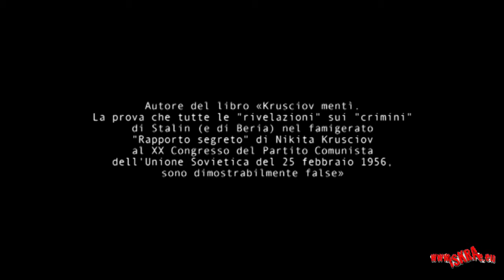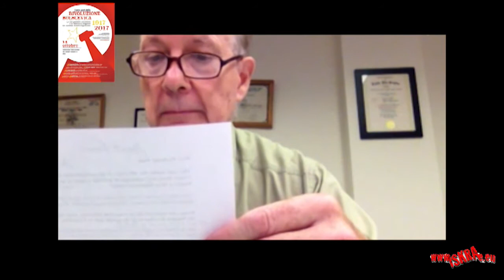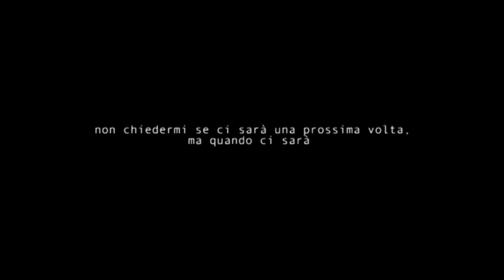Grover Car Furr intervista sul libro Krusciov mentì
Siamo sicuri che gli storici e politici del sistema capitalistico abbiano raccontato la verità su questo comunista e sulla Russia?